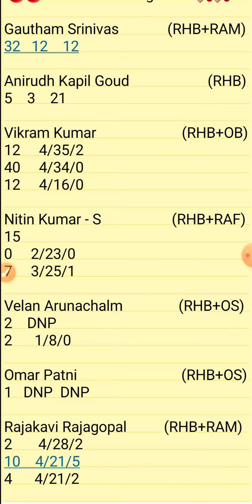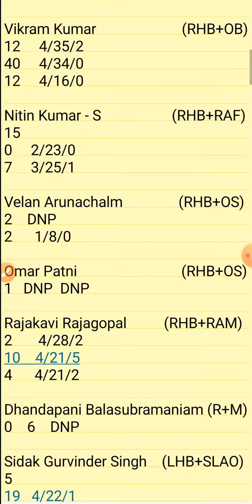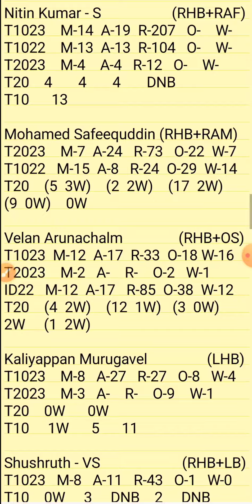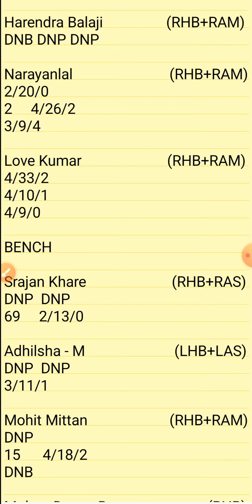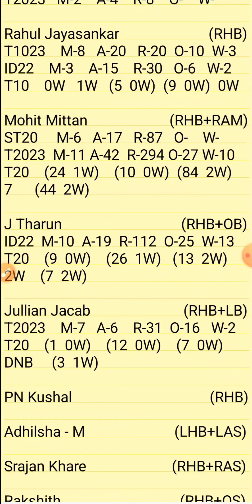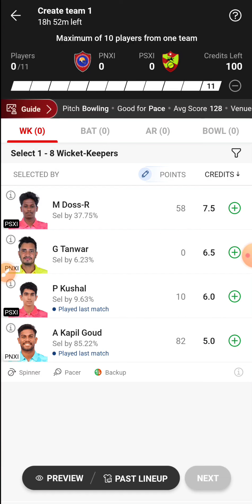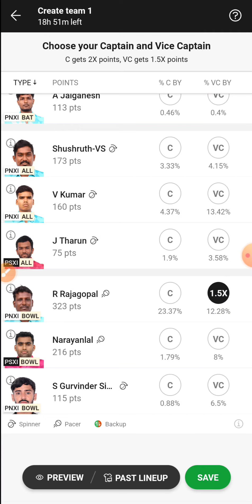Pnxi VS Psxi Dream11 Prediction | Pnxi VS Psxi Siechem Pondicherry T20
1.ABOVE VIDEO IS BASED ON MY OWN RESEARCH AND ANALYSIS, NOBODY IS FORCED TO PLAY OR BELEIVE IN MY VIDEOS, GO WITH YOUR INSTINCT

2. DREAM11 TAKES GREAT CARE TO COMPLY WITH ALL CENTRAL AND STATE LEGISLATION IN INDIA TO ENSURE THAT USERS ARE FULLY PROTECTED.

PITCH REPORT
MATCH PREDICTION